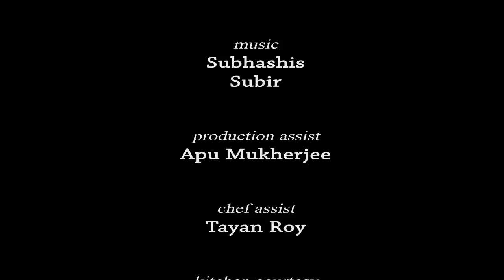360 Postor Ombol